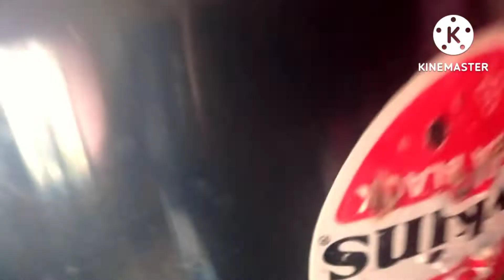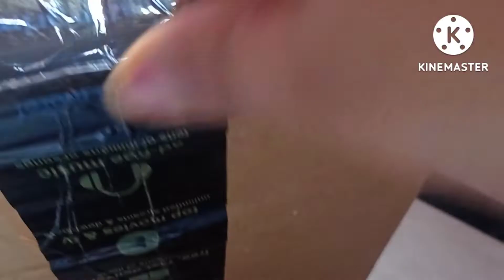sakal ta sundor hole dinta valo jay/ sathe special mach recipe/online e ki aslo??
সুন্দর একটা সকাল ।সূর্য ওঠা,গান ,গল্প, আড্ডা ।ভিন্ন স্বাদের মাছের রেসিপিবানিয়েসবাইকে তাক লাগিয়ে দিলাম ।আজ স্পেশাল জিনিসটা ডেলিভারি হয়েই গেল।আশা করছি আজকের ব্লকটা সবার খুব খুব ভালো লাগবে।

Hello Friends,